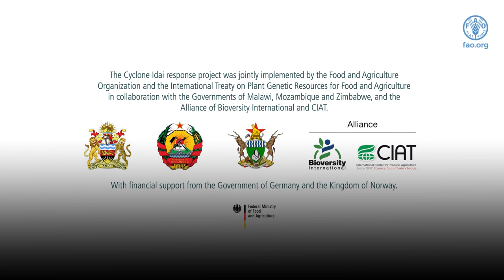Seed systems in emergencies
This animated video explains the significance of seed systems in emergency context and why it is crucial to strengthen and rebuild seed systems after disaster. The video gives examples from a project in response to cyclones Idai and Kenneth in southern African countries in 2019.